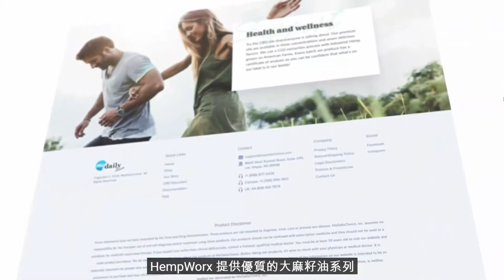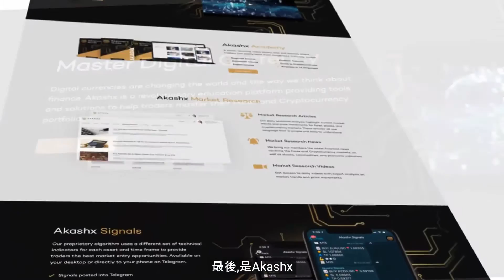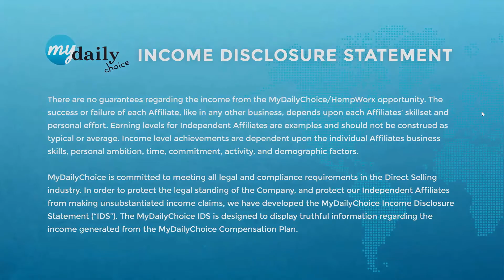美商得利選MDC【MyDailyChoice 】步驟1 MyDailyChoice品牌之家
想要提早佈局2021年嗎?這份MDC最新商機的影片幫你準備好了!
知名跨境電商美商得利選MyDailyChoice , MDC正式啟動亞洲市場台灣第一站，機會無價
一個全球人人可為的事業
一個專屬於你翻身的機會
一個為您打造的網路團隊
美商MDC邀請你一起賺全球

👉【MyDailyChoice 】美商MDC商機介紹 (獎金制度及產品)(2021最新版)
👉美商得利選I美商MDC-屬於你的夥伴線上學習平台

美商得利選MyDailyChoice
美商得利選MyDailyChoice ,2014年成立的營養保健品及旅遊產品的公司
美商得利選MyDailyChoice ,短短幾年, 在市場上引領新的風潮~
美商得利選MyDailyChoice ,產品技術獨樹一格, 用最經濟的方式, 達到人們想要的結果.
美商得利選MyDailyChoice ,一支全球獨賣的營養素舌下噴劑，讓許多人得到健康💪
美商得利選MyDailyChoice ,美國高知名跨境電商，助您完成夢想🏖
美商得利選MyDailyChoice ,低門檻、高獎勵制度，幫許多人創造財富💰
美商得利選MyDailyChoice ,*經營四年創造全球最高收入事業商。
美商得利選MyDailyChoice ,現在您也有機會！

🌎亞洲市場正要開始~就在台灣!!
歡迎懷抱遠大夢想, 熱衷網路行銷的朋友們,
一起築夢, 美商得利選 MY DAILY CHOICE 我每一天的選擇 !

美商得利選MDC商機簡介:
2014成立於美國拉斯維加斯
100%零負債公司
2018成長最快速直銷公司之一
BFH*報導，最佳直銷公司之一
BFH報導，經銷商年度最高收入
雲端技術全球創富，營養噴劑獨特領先
業績成長非常迅速，85%撥比全球最高
知名跨境電商美商得利選MDC正式啟動亞洲市場台灣第一站，機會無價